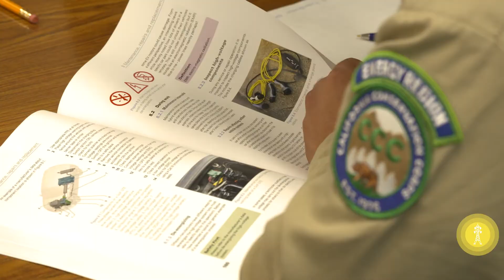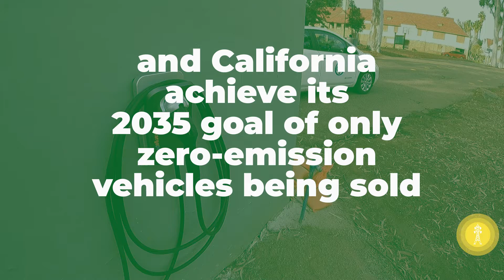Powering Up California's Zero-Emissions Future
There's about to be a job boom to help California meet its zero-emission vehicle goal and CCCNorwalk Energy Corpsmembers are getting in on the ground floor. With a $1 million partnership with the California Energy Commission, Corpsmembers are learning—hands-on—how to install electrical vehicle charging stations, both on buildings and free standing. It sounds a bit intimidating, but Corpsmembers say it's pretty simple with their electrical knowledge and they can already see future opportunities.